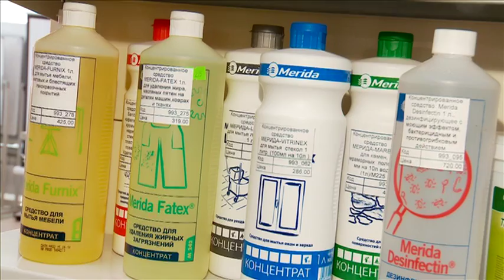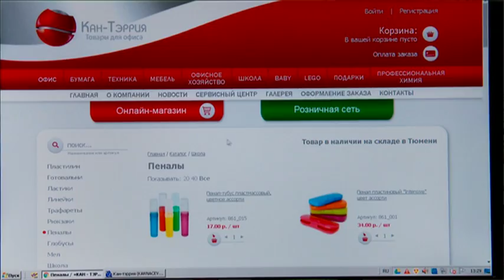Онлайн-покупки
Все - от шоколадки до профессиональной химии и офисной техники - можно найти в два счета!